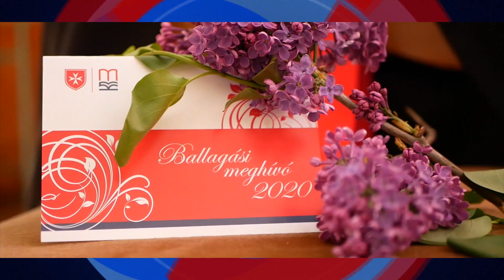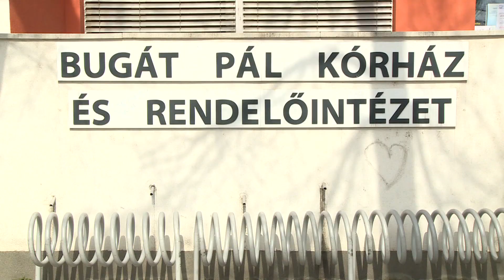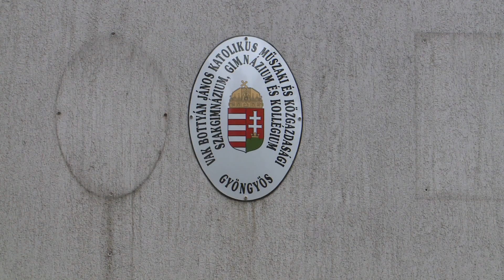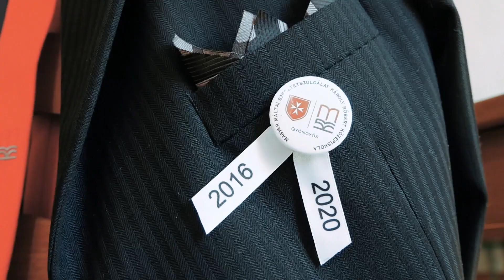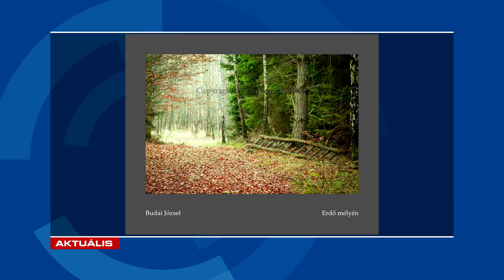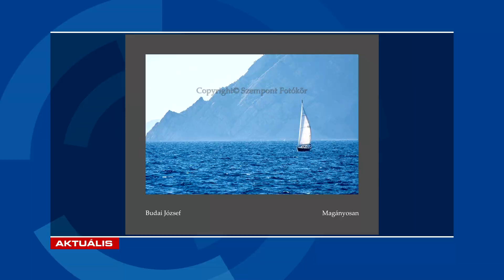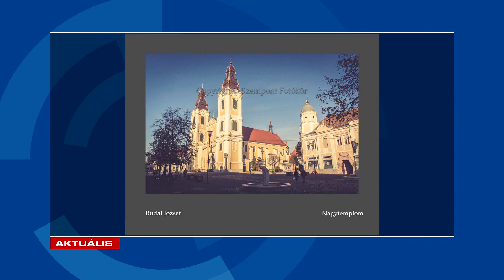GyTv Aktuális 2020-04-30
Vidéken enyhítenek a korlátozásokon; Virtuális ballagás; Kinyitnak a virágboltok